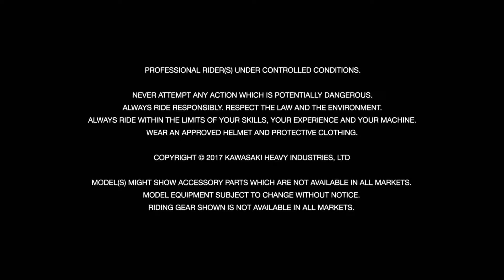2018 Kawasaki Z900 - HD NEO